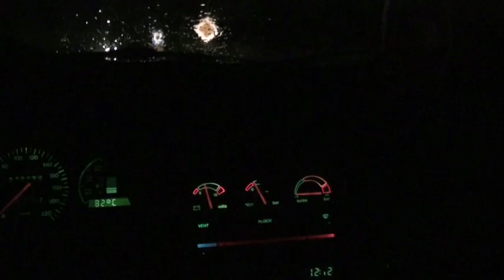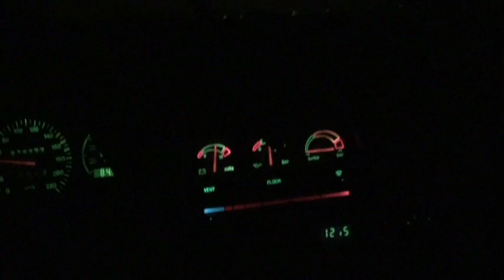Volvo 480 trip. Rainy and stormy night. Filming tool - SONY HDR-XR350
...Description took off by the bailiff ;-)